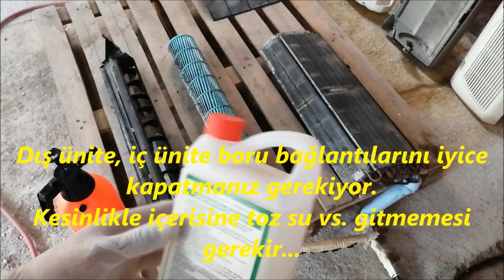KLİMA BAKIM ve DEKORASYON YAPIYORUZ - KLİMAYA NEDEN BAKIM YAPILMALI - Air Conditioner Maintenance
Merhabalar Arkadaşlar

Geçen hafta Klima nasıl sökülür adlı videomuzu yayınlamıştık.
Bu hafta ise Klima Bakımı Nasıl Yapılır sorusuna cevap veriyoruz.
Klima bakımı nasıl yapılır, Klimaya neden bakım yapılmalıdır, Klimaya Bakım yapmazsak ne olur, Klima fazla elektrik çekiyor, Klima soğutmuyor , Klima ısıtmıyor
İse  Elektrik faturalarınız çok geliyor ise
Bu video tam size göre.

İLGİNİZİ ÇEKEBİLECEK BAZI VİDEOLAR ;